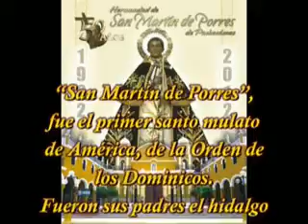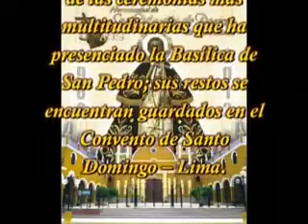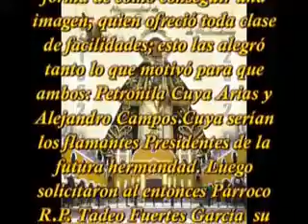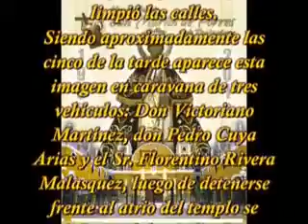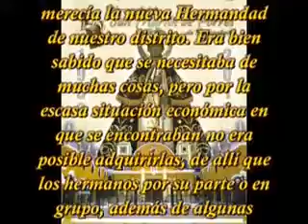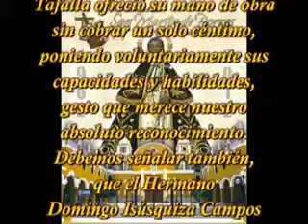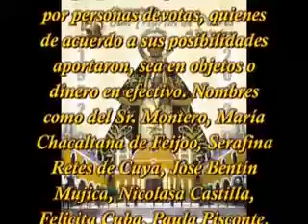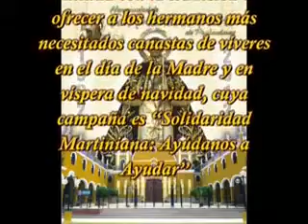PROCESIÓN SAN MARTIN DE PORRAS 1962-2012 - POR 50 AÑOS - disco 1 - parte 1